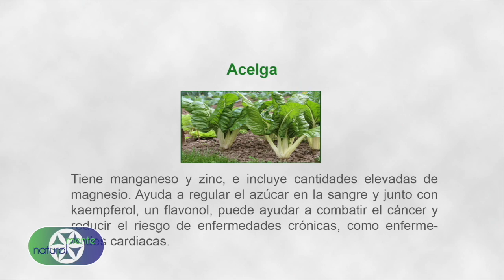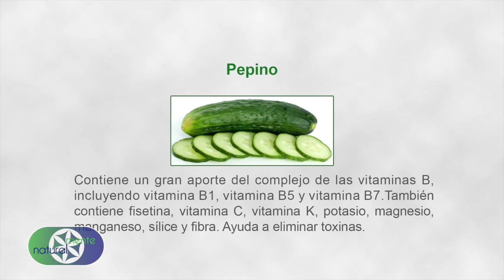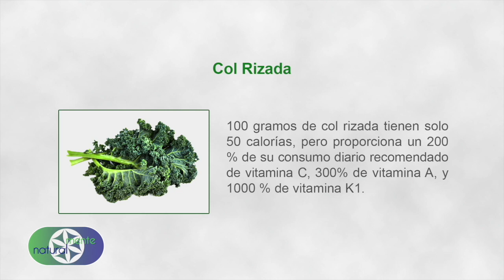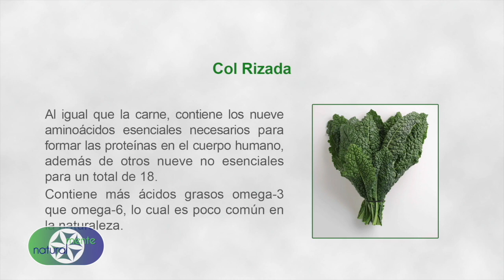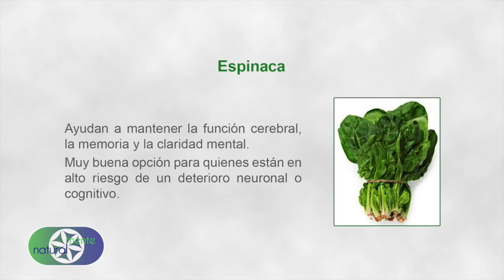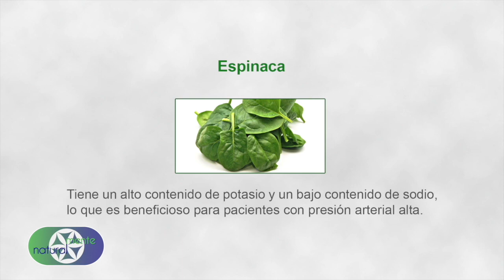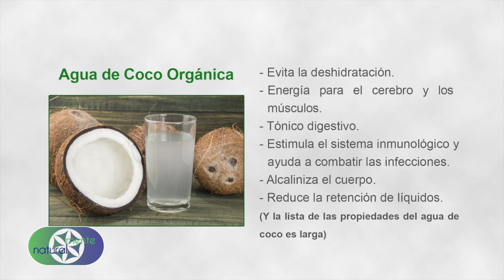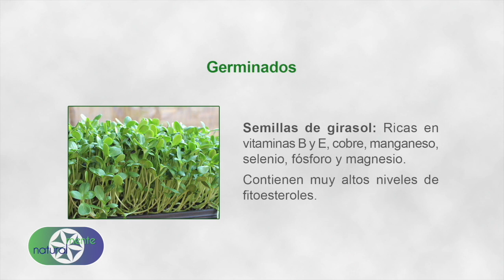Capítulo: Super alimentos (2 de 3)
Esta vez hablamos de los superalimentos que los encuentras a la vuelta de la esquina y que no sabías cuán maravillosos son.